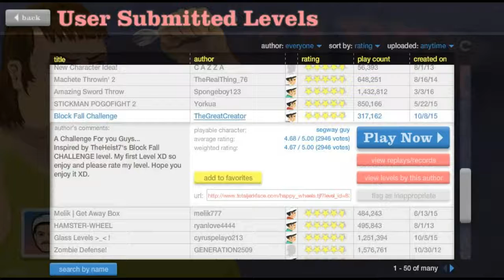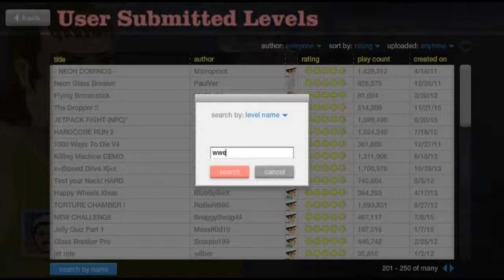i dead | Happywheels #1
i first happy wheels video